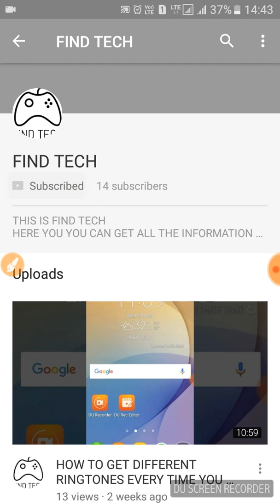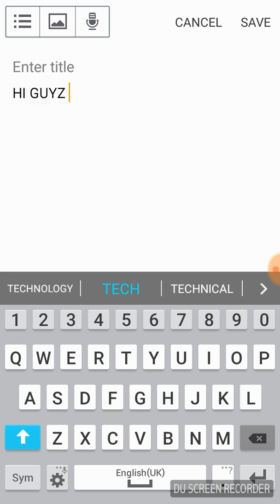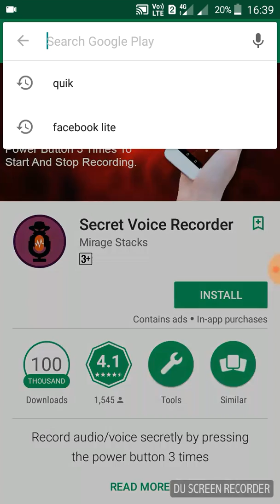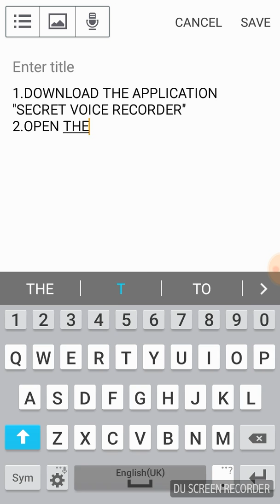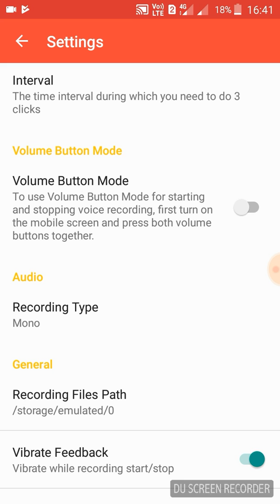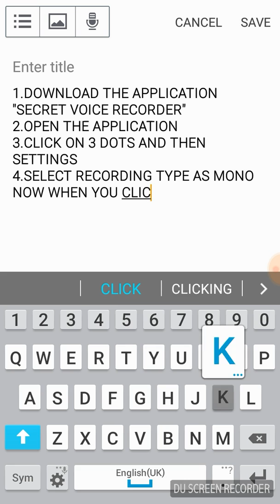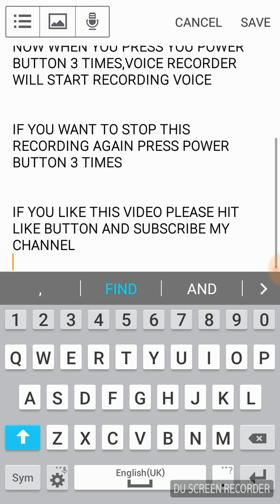HOW TO RECORD AUDIO SECRETLY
1.DOWNLOAD THE APPLICATION "SECRET VOICE RECORDER"
2.OPEN THE APPLICATION
3.CLICK ON 3 DOTS AND THEN SETTINGS
4.SELECT RECORDING TYPE AS MONO NOW WHEN YOU PRESS THE POWER BUTTON 3 TIMES, VOICE RECORDER WILL START RECORDING VOICE

IF YOU WANT TO STOP THIS RECORDING AGAIN PRESS POWER BUTTON 3 TIMES